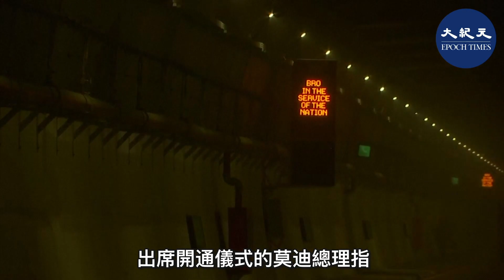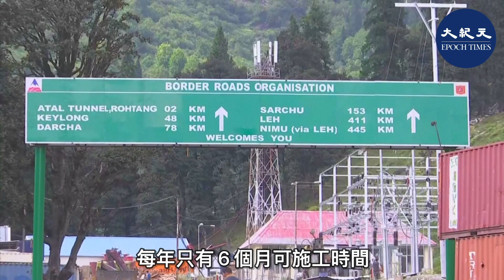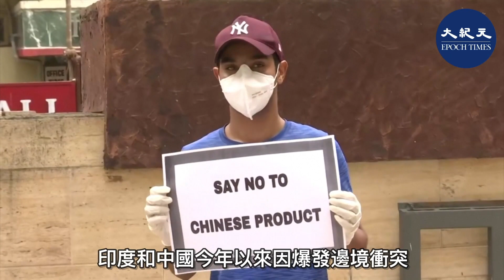【焦點速遞】(字幕)中印對峙仍未降溫，印軍積極備戰動作頻頻。10月3日，喜馬偕爾邦山區耗時約10年的阿塔爾隧道開通，將大幅減少印度軍隊緊急開往偏遠的中國邊界所需時間。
中印對峙仍未降溫，印軍積極備戰動作頻頻。10月3日，喜馬偕爾邦山區耗時約10年的阿塔爾隧道開通，將大幅減少印度軍隊緊急開往偏遠的中國邊界所需時間。

內容：
中印邊界持續對峙之際，印度喜馬偕爾邦山區耗時約10年的阿塔爾（Atal）隧道10月3日開通。該隧道將大幅減少印度軍隊緊急開往偏遠的中國邊界所需時間。此外，印度欲斥巨資鋪設保密光纜，為印度軍隊建立安全通信網絡。

綜合媒體報道，印度喜馬偕爾邦山區耗時約10年、長9.02公里的阿塔爾（Atal）隧道10月3日開通。而這條隧道是「海拔10,000英呎（約3,000米）以上世界最長公路隧道」。

出席開通儀式的莫迪總理指，「這一隧道的開通不僅造福於邊界居民，同時也造福於我們的軍隊。」

該隧道橫跨印度北部喜馬偕爾邦（Himachal pradesh），位於印軍開往與中共軍隊爭執的拉達克地區的兩條唯一的幹線之一。印度政府早已把打通這一隧道列為邊界戰略計劃，以備關鍵時刻向危險的拉達克地區緊急輸送兵員。

喜馬拉雅山區高原凍土，地形複雜，氣溫寒冷，每年只有６個月可施工時間。這條隧道造價４億美元，可使印度軍車全天候通過；使用該隧道，可避開喜馬拉雅山一段容易塌方的山口，同時節省大約50公里路程以及4小時時間。

面對中國（中共）威脅，印度近來在邊界地帶加速基礎建設，包括建造公路，橋樑，軍用民用機場，以及高原直升機等。

另據媒體報道，印度內閣各安全委員會最近批准了一個為印度軍隊建立安全通信網絡的項目。這個網絡將包括通往前沿區域的現代光纖電纜鏈路，項目經費約為779.6億盧比（1盧比約合0.014美元）。

《印度防務新聞》9月28日報道，在與中國對峙近5個月後，印度陸軍的裝甲部隊已準備好在海拔超過4,400米高原地區作戰。在拉達克東部實際控制線地區，印軍裝甲部隊「火與怒」軍團已部署了坦克和步兵戰車。

印媒先前曾報道，印度海軍發言人表示，印度和日本將從26日開始在阿拉伯海北部進行為期３天的海上演習。

該報導稱，自從印度拉達克地區與中國發生邊境衝突後，印度海軍在印度洋一直處於戰備狀態，數十艘軍艦已準備好執行任何任務。

《今日印度》9月28日報道，印度軍方國產無畏（Nirbhay）式遠程亞音速巡航導彈，首次在中印邊境實控線（LAC）上部署，以針對共軍。

報道稱，該導彈有能力對目標發動隱形攻擊，意味著導彈能夠在距離地面100米到4,000米之間飛行，並在接敵前鎖定目標。
與此同時，印度的東進戰略也在不斷延伸。在中共國所謂「崛起」帶來的地緣壓力中，印度積極開展對外戰略。

印度陸軍總司令納拉瓦內（M.M. Naravane）和外交部次長席林格拉（Harsh Vardhan Shringla）10月4日對緬甸進行為期兩天的訪問。印度希望透過加深與緬甸的合作以平衡中共的影響力。

印度政府一直以來保持中立外交政策，這種情況在人民黨領袖莫迪（Narendra Modi）上台後開始發生轉變。莫迪採取較為積極的外交，響應與美國、日本、澳洲結盟的印太戰略（Indo‐Pacific Strategy）。

媒體評論說，印度和中國今年以來因爆發邊境衝突而導致雙邊關係變得敏感而脆弱，兩個擁核大國在邊境接壤地帶已進行了多次「冷兵器時代式」的武裝衝突，雙方在交鋒中皆有官兵死傷。可見在「克制」表象的背後，中國和印度正面臨嚴峻的邊境危機。@
發佈日期：2020年10月7日
責任編輯：YunYan